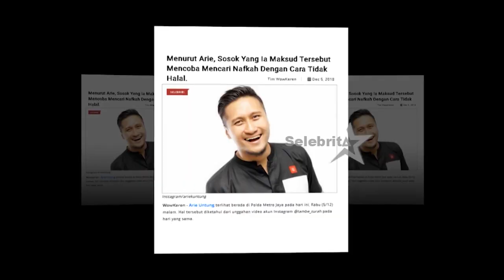061218 ARIE UNTUNG "Laporkan Suami Artis" | Selebrita Siang